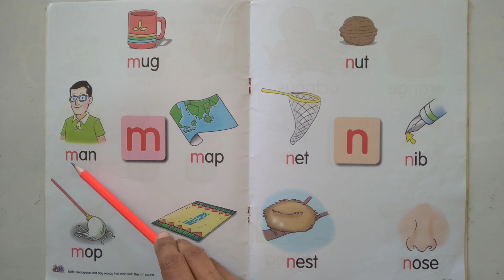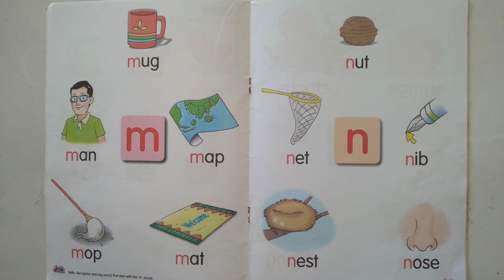Phonic sound M and N WORDS with PICTURES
Learn Phonics Sounds M and N words with pictures

This phonics and letter sounds video is perfect for early learners. Your child will learn the sounds of each letter of the alphabet, and how to blend them together to form words. Watch as your child's reading skills improve with each lesson!

Phonic sound M
Phonic sound N
Reference
Phonics reader book 1